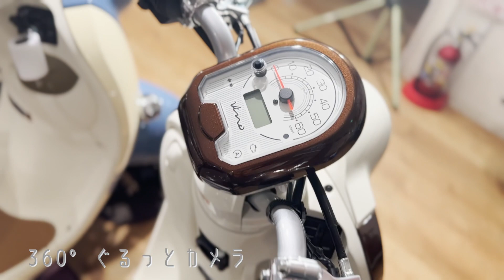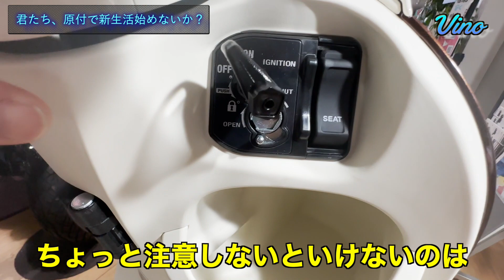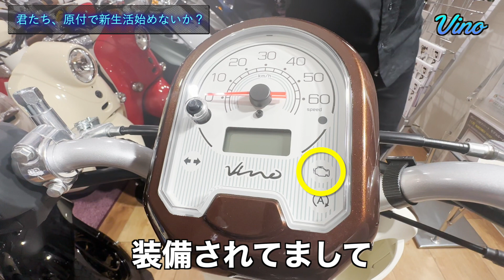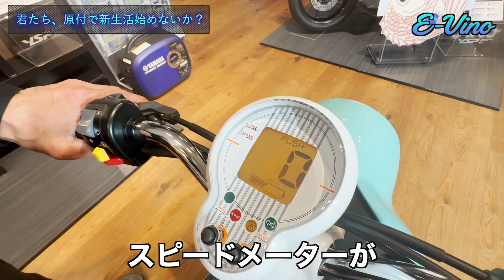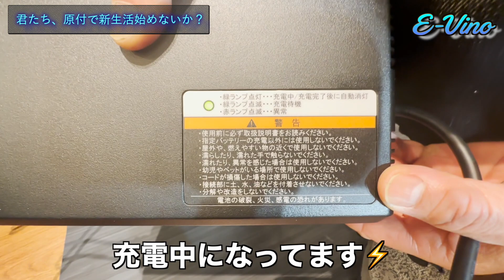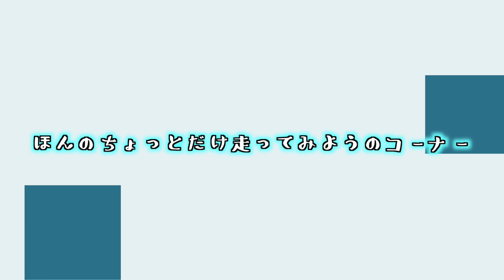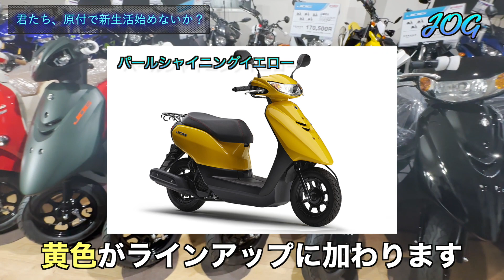【めでたい季節】君たち、原付で新生活始めないか？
E-Vinoくん今年度の補助金について

新生活おめでとうございますって方も、相も変わらずですって方も、
バイクの免許はないけど原付くらいは欲しいなぁって方も、
今日はVinoとE-Vino、そしてJOGのご紹介🌸

※巷で大人気のアニメ ゆ△キャンと同じバイクに乗りたいファンの方も大歓迎でごわす
(編集：ともみかん🍊)

00:00 OP
00:31 360°ぐるっとカメラ
02:17 Vino篇
05:58 E-Vino篇
10:17 JOG篇
12:04 ED

東三河のバイク屋さん YSP豊川です！